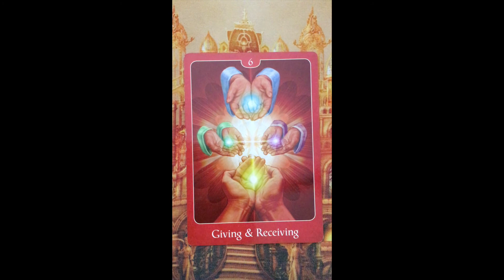Oracle Message ~ Monday 23 May, 2022